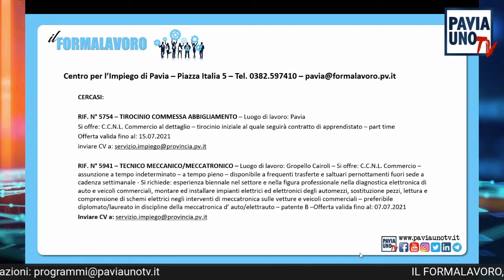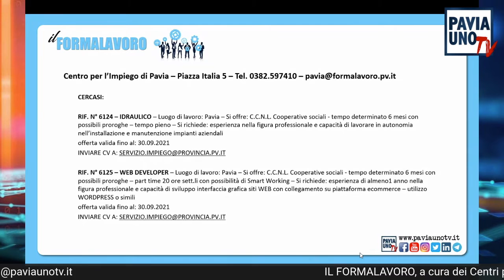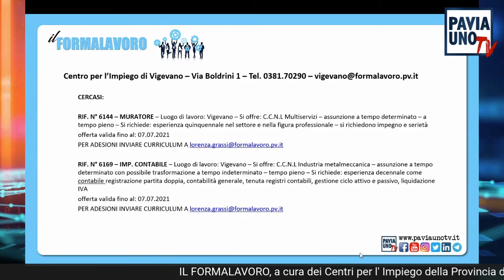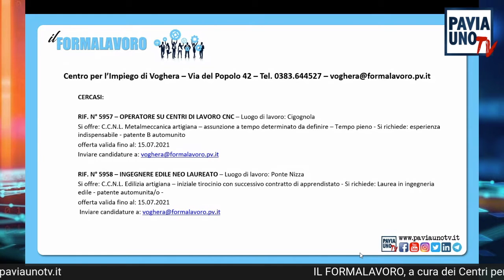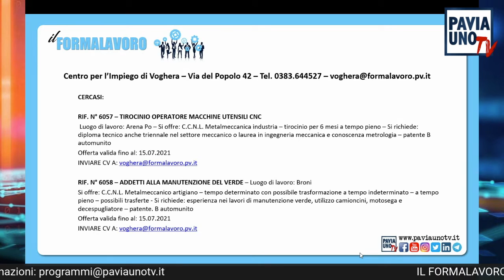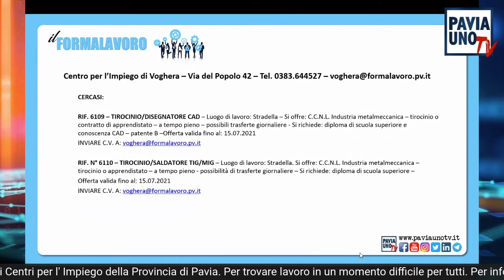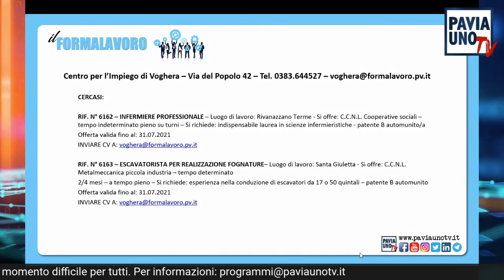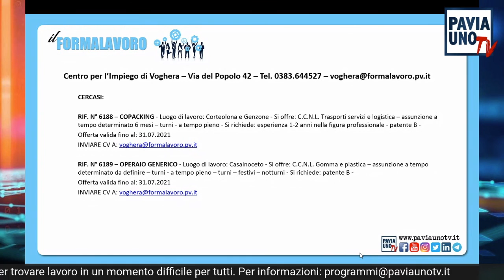IL FORMALAVORO - 3 LUGLIO 2021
Ogni Sabato alle 9,30 su Pavia Uno Tv arrivano gli annunci di lavoro del Centro per l’Impiego della Provincia di Pavia: un’opportunità per tutti coloro che sono alla ricerca di un impiego e che non sanno spesso a chi rivolgersi. L’informazione di servizio è su Pavia Uno Tv, la tv per tutti.